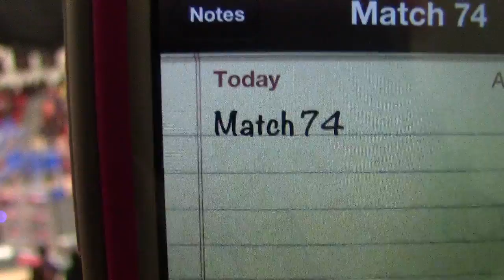2013 Bridgewater-Raritan MAR FRC District Event - Qualification Match 74